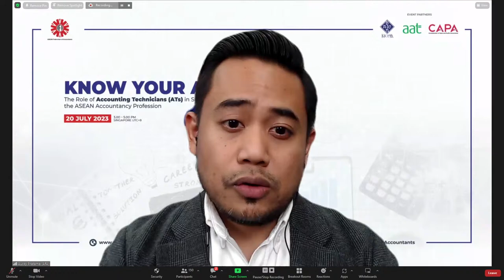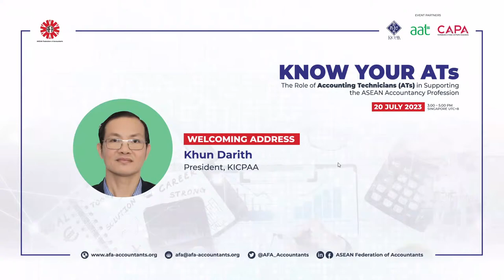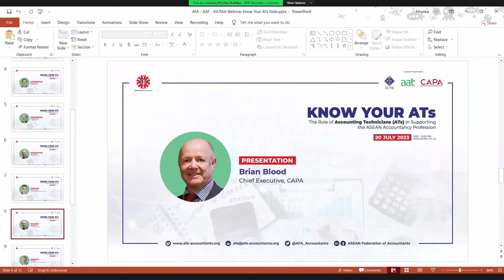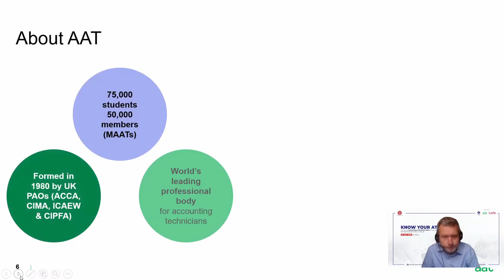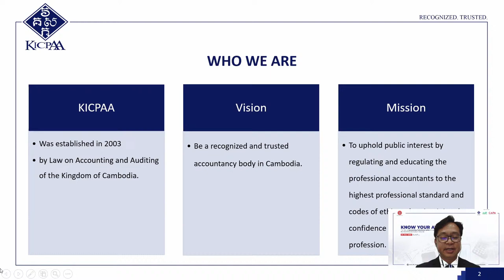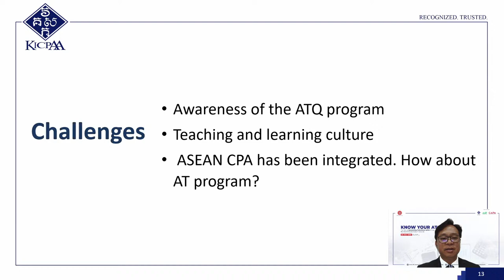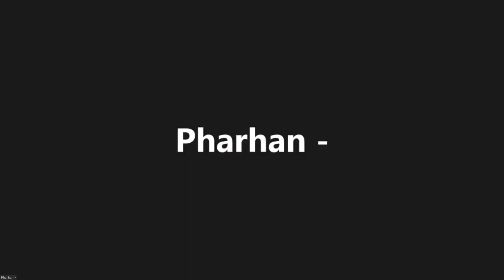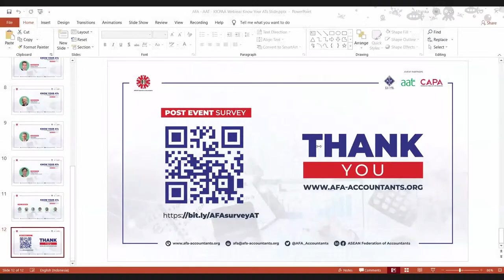The Role of ATs in Supporting the ASEAN Accountancy Profession (20 July 2023)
Global financial markets and economies are best served by a resilient and flexible accountancy profession across all levels and industries. The profession in its role to serve the public interest needs to meet stakeholders’ demand for meeting every organisational need, from the most basic to the most complex, and creating pathways that improve access to the profession and attract the best talent to become the next generation of professional accountants.

The International Federation of Accountants (IFAC) in its call to action recognises the Accounting Technicians (ATs) as a vital component of a strong global accountancy profession. ATs can create value by underpinning a strong and sustainable accountancy profession, supporting strong and sustainable private and public sector organisations, and contributing to a strong and financial markets and economies. It is important for the profession, including the Professional Accountancy Organisations (PAOs) to empower ATs with the necessary technical knowledge and practical skills and to advocate for recognition of their important role for the economy as part of the accountancy profession.

AFA as a regional umbrella organisation for the PAOs of the ASEAN Member States recognises the need to build regional awareness towards the important role of ATs and how they can help the ASEAN jurisdictions to reach their full economic potential. We acknowledge the need to bring together relevant ASEAN stakeholders to discuss how ATs can contribute to the region’s economy as part of the ASEAN accountancy profession.

• Kampuchea Institute of Certified Public Accountants and Auditors (KICPAA).
• Association of Accounting Technicians (AAT).
• Confederation of Asian & Pacific Accountants (CAPA).

Welcoming addresses from:
• Voravit Janthanakul (President, AFA).
• Khun Darith (President, KICPAA).
• Christina Earls (President, AAT).
• Brian Blood (Chief Executive, CAPA).

Presentations and/or discussion by:
• Bruce Vivian (Head of Accountancy Education, IFAC).
• Rob Alder (Head of Business Development, AAT).
• Chea Thourn (Education Director, KICPAA).

Hosted by:
• Aucky Pratama (Executive Director, AFA).